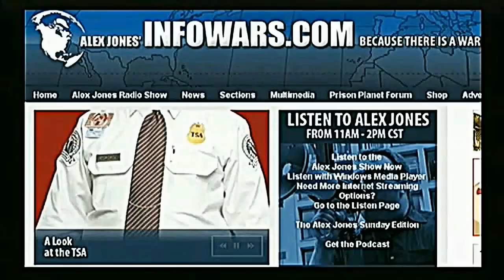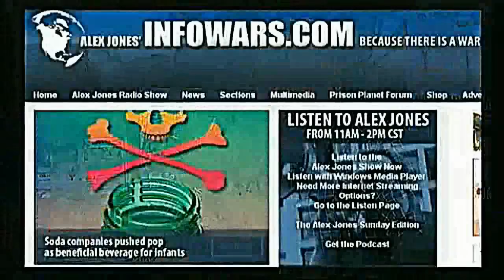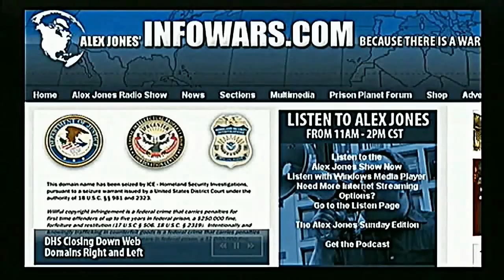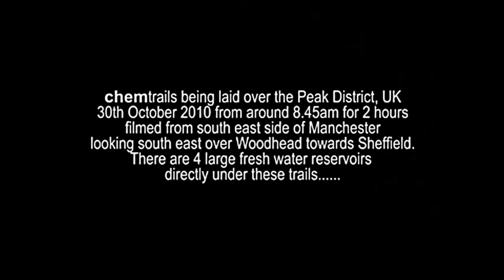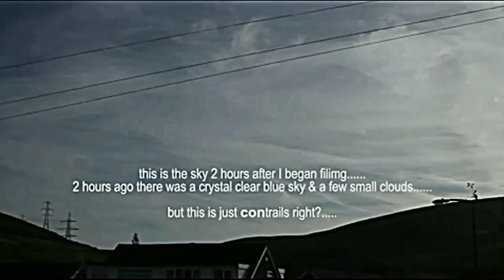CHEMTRAILS - DAVID ICKE - ALEX JONES - STEWART SWERDLOW